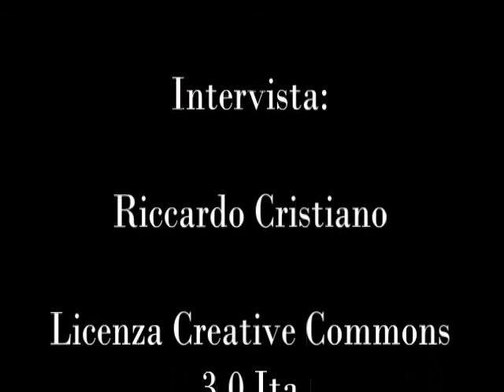Rino Rocca Sindaco di Nocera Terinese (Cz) su associazione in difesa diritti degli animali 6/09/12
- Intervista al Sindaco di Nocera Terinese (Cz) Rino Rocca sulla nascente associazione in difesa dei diritti degli animali.

6 settembre 2012 Biblioteca Comunale di Nocera Terinese (Cz)